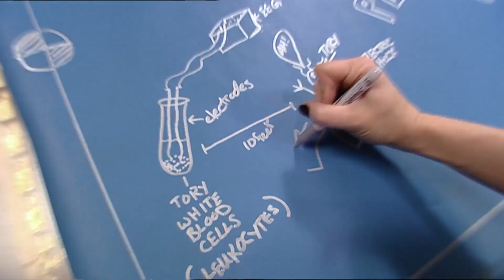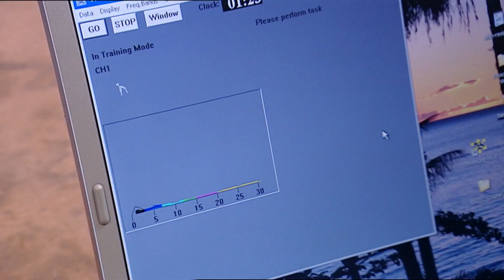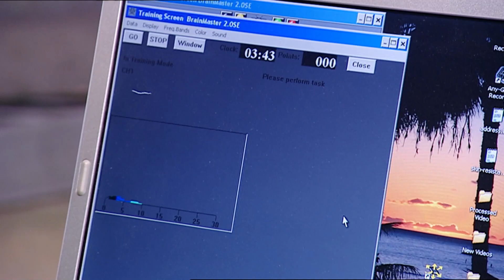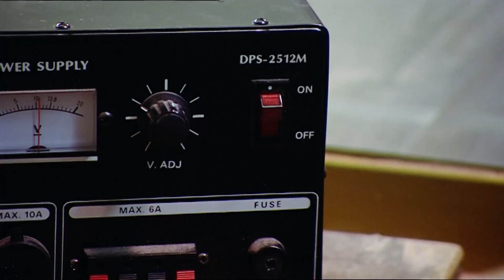Do Cells And Plants React To Human Pain? | MythBusters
Tory Belleci takes a shock, and the team monitors white blood cells and plants to see if they react...